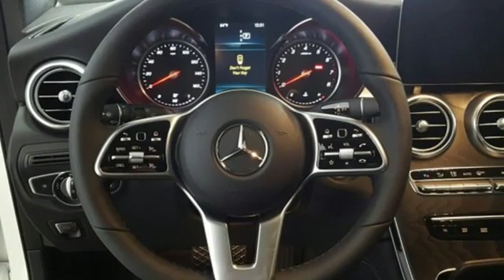New 2020 Mercedes-Benz GLC Lynnwood WA Seattle, WA #202437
Year: 2020
Make: Mercedes-Benz
Model: GLC
Trim: GLC 300 4MATIC
Engine: 4 Cyl. 2.0 L
Transmission: Automatic
Color: designo Diamond White Metallic
Interior: Black
Stock #: 202437
VIN: WDC0G8EB3LF752484
HEATED STEERING WHEEL, VENTILATED FRONT SEATS, WHEELS: 18 5-SPOKE -inc: Tires: 235/60R18, NATURAL GRAIN BLACK ASH WOOD TRIM -inc: Natural Grain Black Ash Wood/Aluminum Door Trim Center console Brushed, BLACK FABRIC HEADLINER, PARKING ASSISTANCE PACKAGE -inc: Rear Cross Traffic Alert Parking Package PARKTRONIC w/Active Parking Assist Surround View System HANDS-FREE ACCESS, INDUCTIVE WIRELESS CHARGING & NFC PAIRING, PREMIUM PACKAGE -inc: SiriusXM Satellite Radio 64-Color Ambient Lighting Illuminated Door Sills KEYLESS GO

Address:
17800 Highway 99